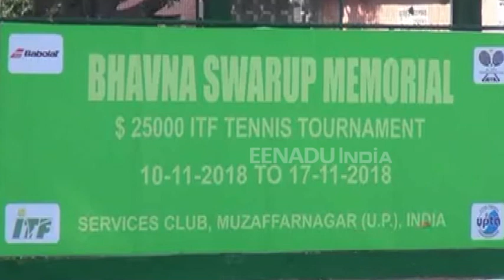मुजफ्फरनगर में लगा टेनिस का महाकुंभ, 20 देशों से पहुंची महिला खिलाड़ी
मुजफ्फरनगर: भावना स्वरूप मेमोरियल आईटीएफ महिला टेनिस टूर्नामेंट का शुभारंभ हुआ. इसके साथ ही ऑस्ट्रेलिया, जर्मनी, फ्रांस, ऑस्ट्रिया, चाइना, रूस और यूक्रेन जैसे देशों से यहां महिला खिलाड़ी खेलने आईं. इस टूर्नामेंट का उद्देश्य प्रदेश में महिला खेलों और महिला सशक्तिकरण को बढ़ावा देना है. इसमें इनाम की राशि 25 हजार डालर है. इसका संचालन आईटीएफ लंदन की देखरेख में होता है.